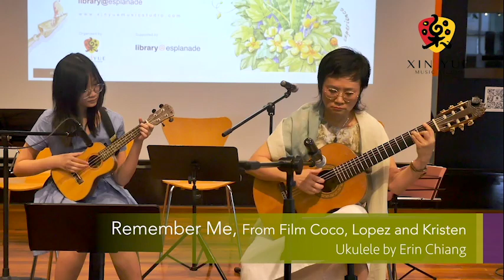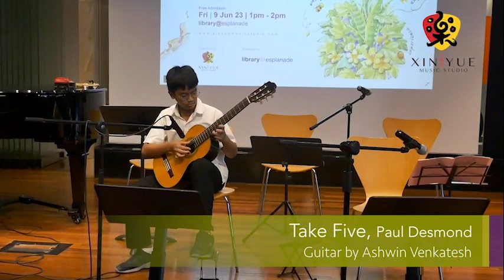Music Garden, Xin Yue Music Studio Teachers & Students SHARE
"MUSIC GARDEN", Teachers & Students SHARE 05, 9 Jun 2023, at Library@esplanade
“Music Garden” is a Young Musician Festival showcasing Xin Yue Music Studio’s teachers and students. Our performance will include guitar ensemble, solo, vocal, piano and violin numbers. Both English and Chinese songs in a wide range of genres – from Classical, Pop, Music Theatre to Latin Music – will feature.
It’s a wonderful experience to show our music live. We EXPLORE, EXPRESS and ENJOY our music. We wish our music to be appreciated like flowers blooming in the garden. Let’s make music come to life.

Xin Yue Music Studio
231 Bain Street, #02-85 Bras Basah Complex,
Singapore 180231